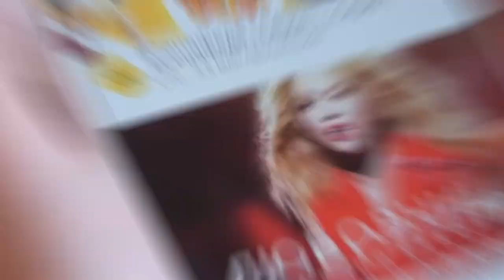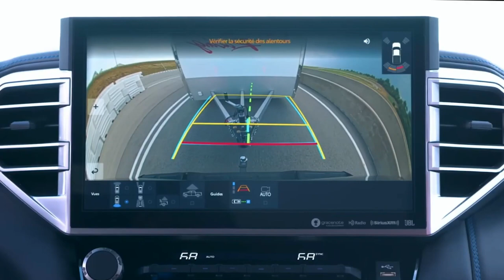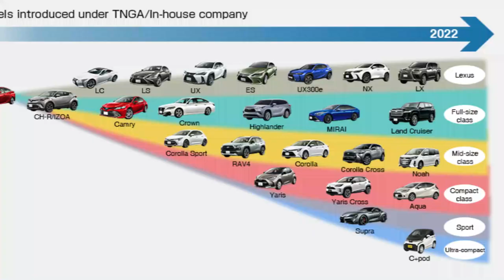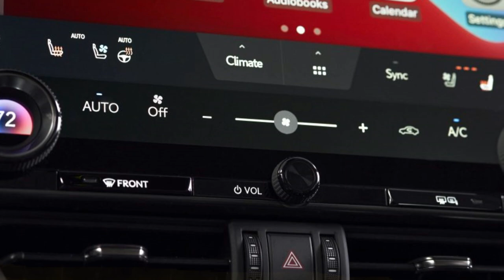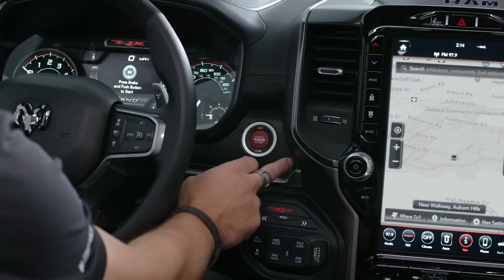The Compact Pickup Truck Revolution: 2023 Toyota Stout is Here!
In this video, we take a look at the 2023 Toyota Stout, the new compact pick up that is set to revolutionize the pickup truck market.

The 2023 Toyota Stout is set to change the pickup truck market, making it more accessible and affordable for everyone. This compact pick up is perfect for those who are looking for a reliable and practical vehicle. If you're looking for a new compact pick up truck, be sure to check out the 2023 Toyota Stout!
In this video, we take a look at the 2023 Toyota Stout, the new compact pick up that is set to revolutionize the pickup truck market.The 2023 Toyota Stout is set to change the pickup truck market, making it more accessible and affordable for everyone. This compact pick up is perfect for those who are looking for a reliable and practical vehicle. If you're looking for a new compact pick up truck, be sure to check out the 2023 Toyota Stout!